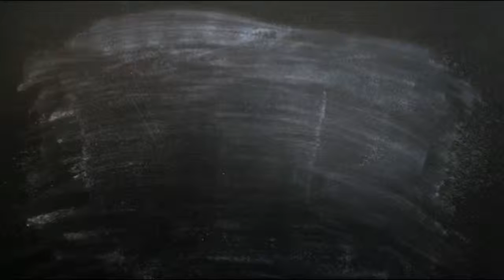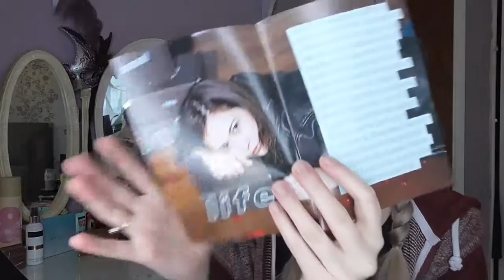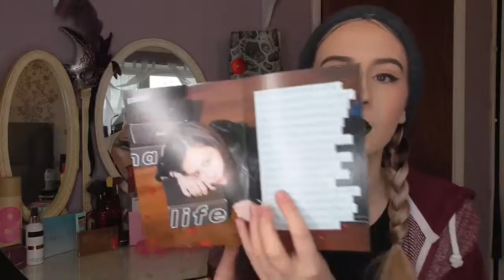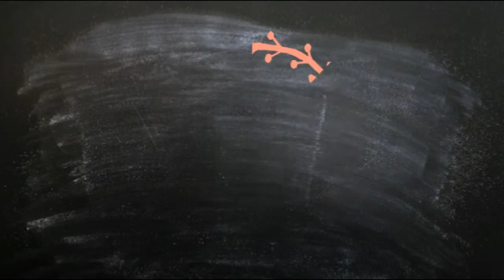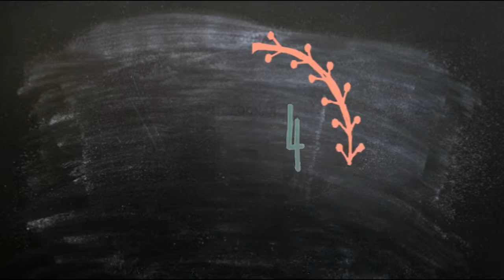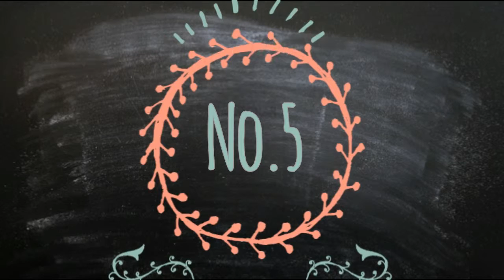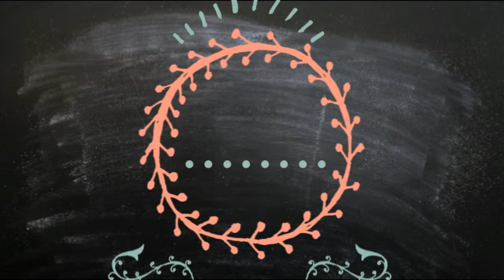No Make No Life ll Japanese Beauty Subscription Unboxing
Today I share the contents of my first NMNL Box with you. This Box was £24.50 incl customs and shipping (I didn't give this info in the video sorry)

The Bodyshop Drops of Youth Moisturizer
The Bodyshop Vitamin C Instant Skin Smoother
Urban Decay Naked HD Foundation
Urban Decay Naked HD Concealer
Contour Cosmetics Contour 2 Pallet
Benefit Rockateur Blush
ABH Moonchild Glow kit
Nyx Stay Matte But not Flat Powder

Eyes and Brows
Mac Black Track Gel Liner
Jeffree Starr Beauty Killer Courtney and Confession
Benefit Roller Lash Mascara
Freedom Brow Pomade Ash Brown
Benefit Stay Brow

Lips
 Jeffree Star Crocodile Tear Velour Liquid Lipstick

music/credits
Cave Sound Effect - wondershare filmora